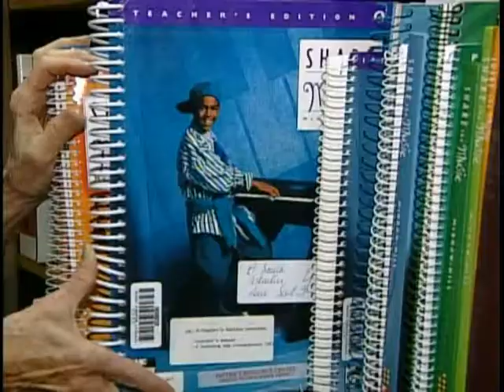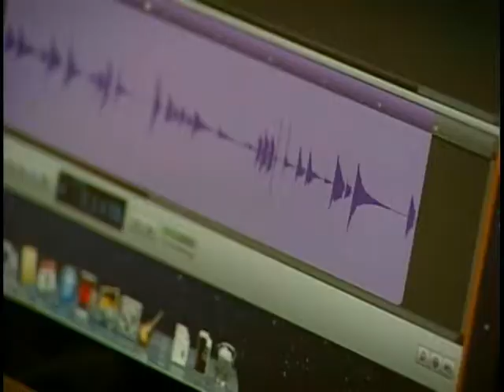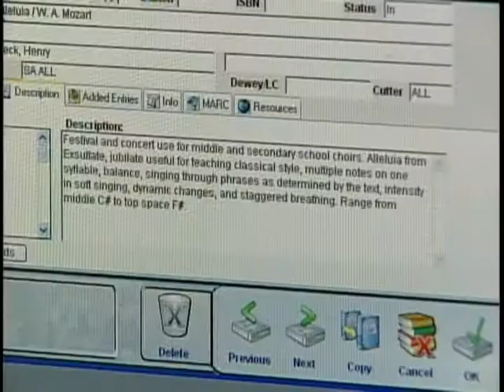Vital People: Cooper Smith Music Library Collection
A new program in the Victoria School District is changing the way school choirs and bands perform. The Cooper Smith Music Library Collection is named after retired music teachers who have spent thousands of hours collecting and organizing sheet music, resources, and even musical instruments to lend out to the school district. The library translates into significant savings for SD61 as they can easily pool resources. No matter what happens to the district in terms of financial support for music, it's here for years to come. Last year alone more than 3,400 pieces of music were signed out.